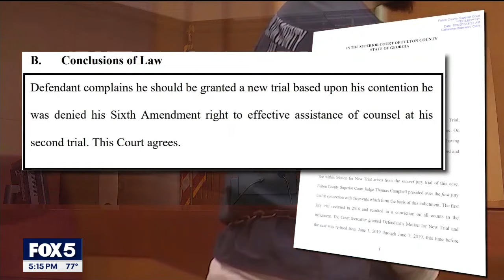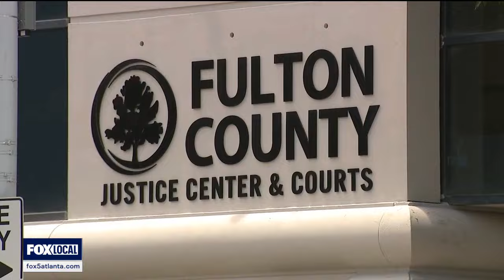2 murder convictions overturned, New Jersey man gets new trials | FOX 5 News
A New Jersey man who had two murder convictions for the same case overturned by two different judges hopes to soon be released from the Fulton County Jail soon. Both judges ordered new trials for Alan Dennis.